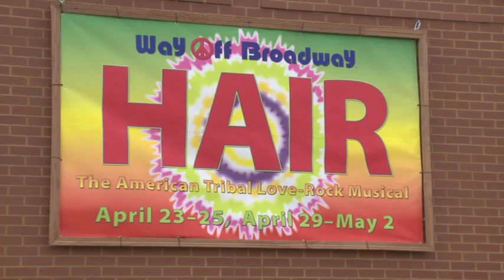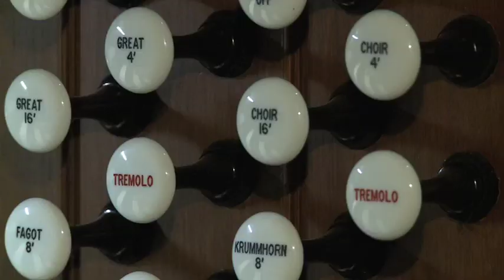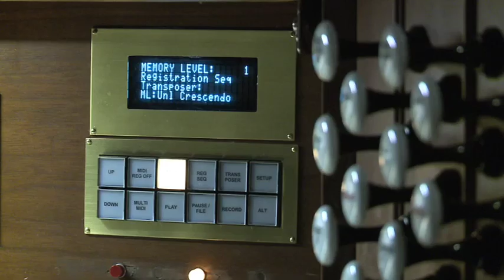Fairfield Organ Rebirth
Huge Pipe Organ rescued from church slated for demolition- gets a new life in Fairfield Iowa

Music is public domain jsbach 1700's